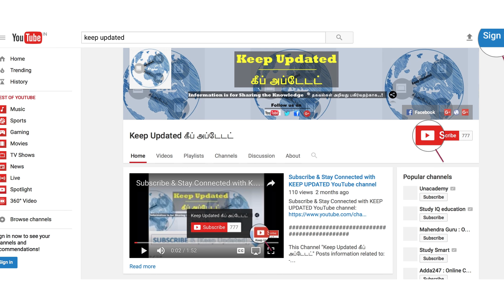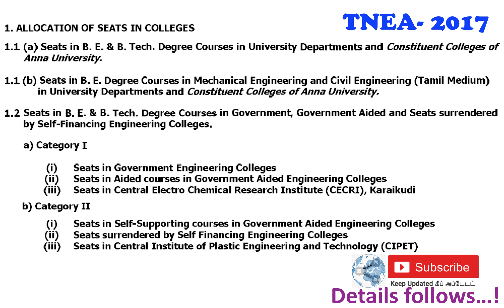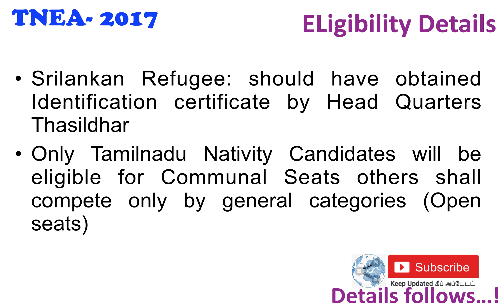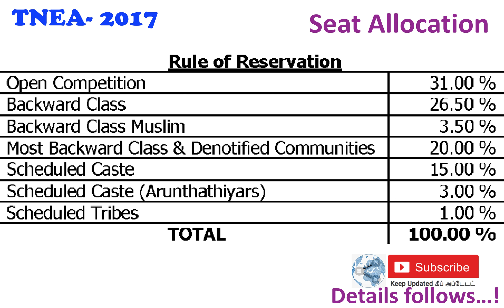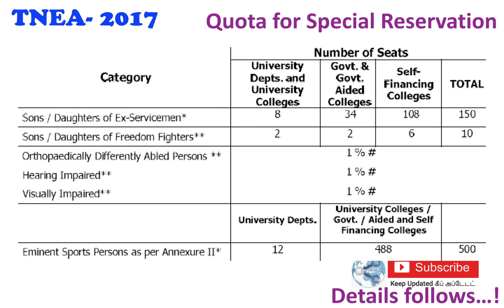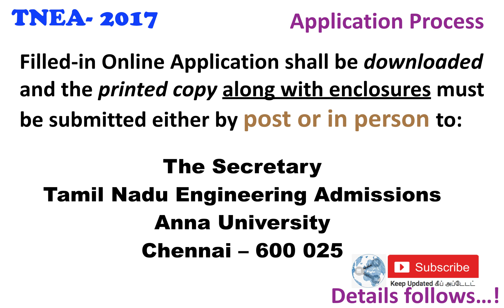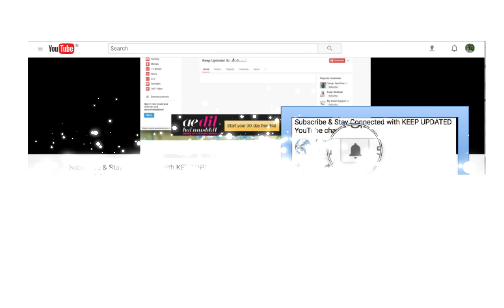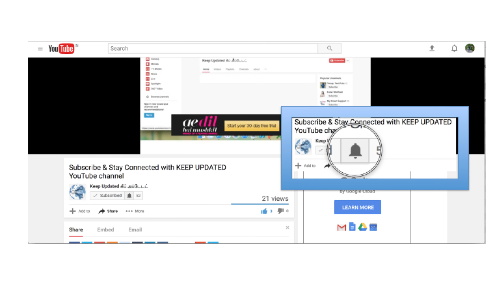TNEA 2017 | Tamilnadu Engineering Admission 2017 | Announced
Last Date for Online Application: 31/May/2017
Details Included:
-Eligibility
-Category Vacancy details
-Important Dates
-where/how to apply?

- Placement Opportunities
- Higher Studies